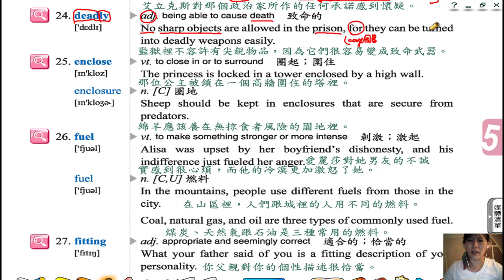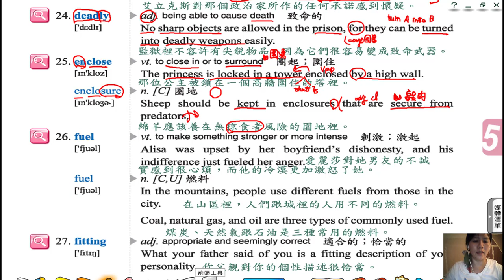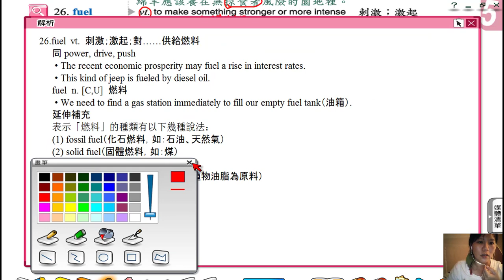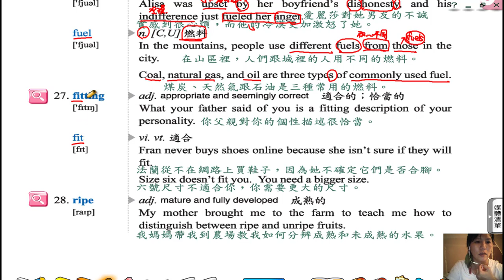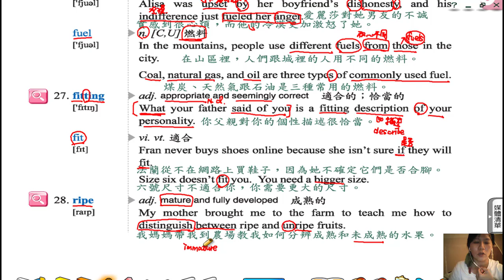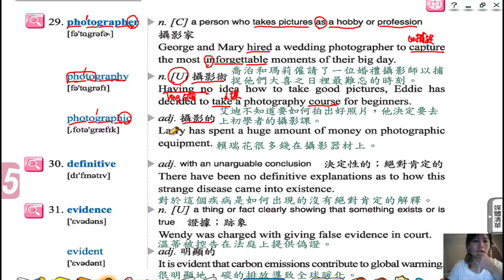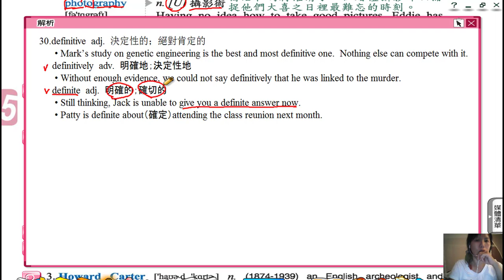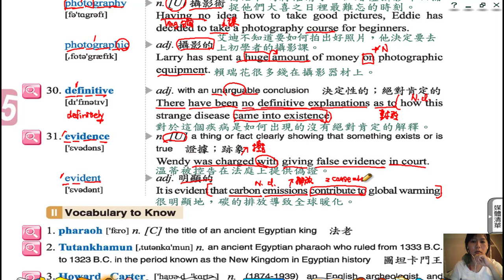高中英文龍騰版B5L5Voc24-31